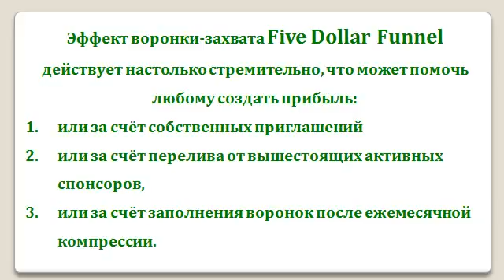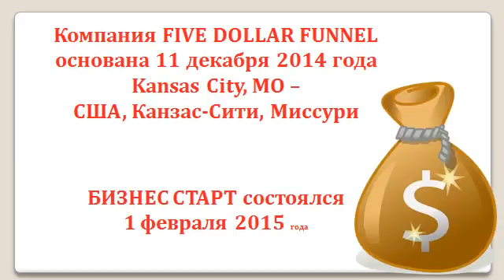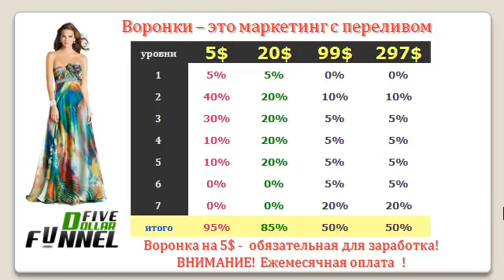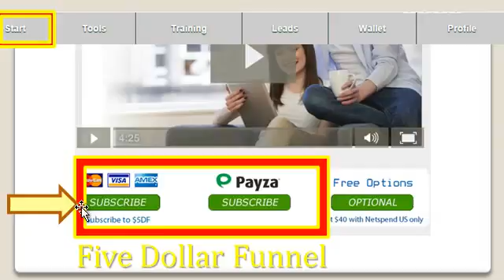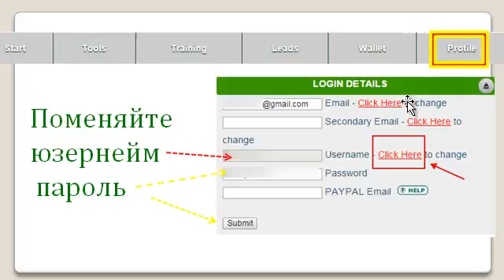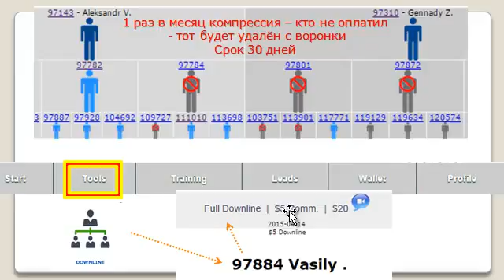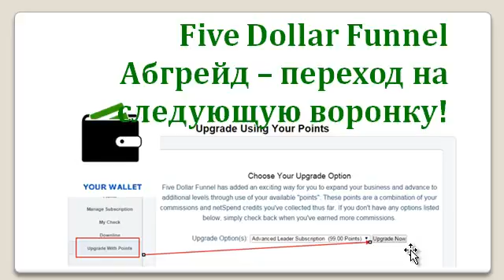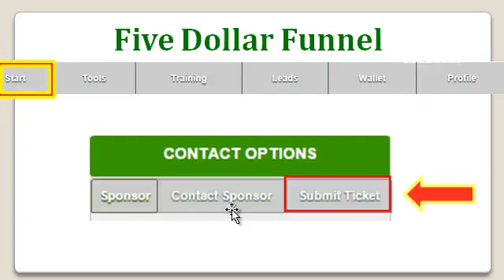Five Dollar Funnel Презентация, Маркетинг, Личный кабинет FDF, Регистрация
Ты хочешь стать ЭКСПЕРТОМ SKYPE, ищешь качественное обучение по личностному росту, практические тренировки по приглашению новых людей в свою команду лучшим и проверенным многолетней практикой способом - голосом, узнать пошаговую систему построения команды в Интернет, попасть на технические уроки и многое другое, приглашаю тебя в Skype Академия "SBS". Подробнее на этом на сайте Я являюсь руководителем Академии SBS Контакт Скайп: wed-lys